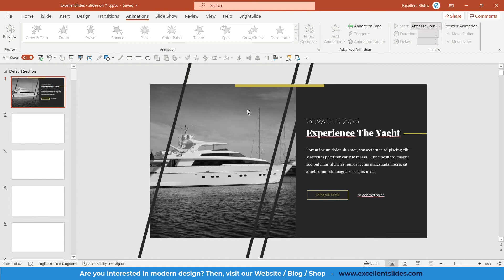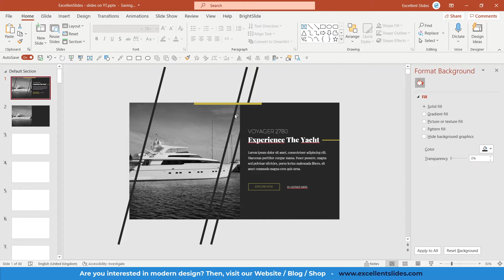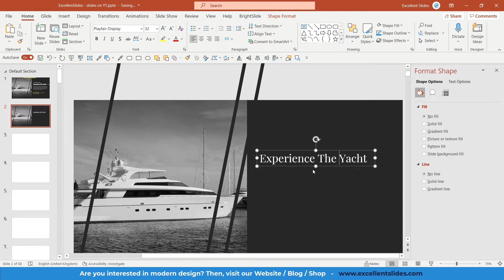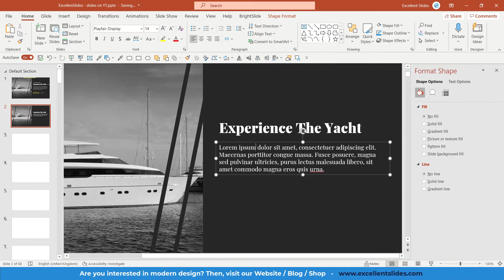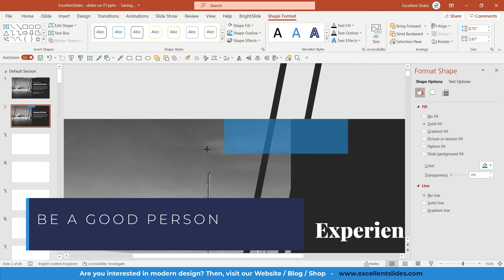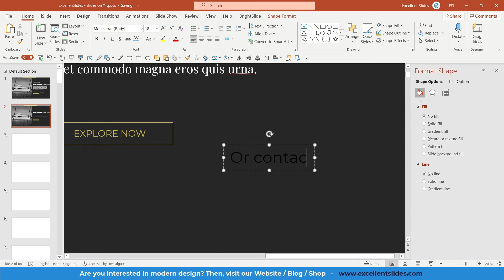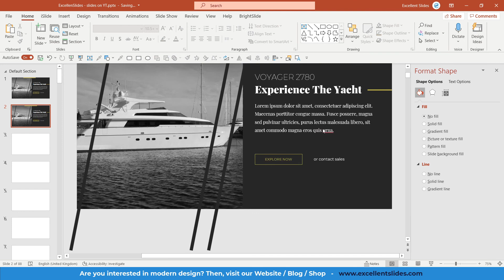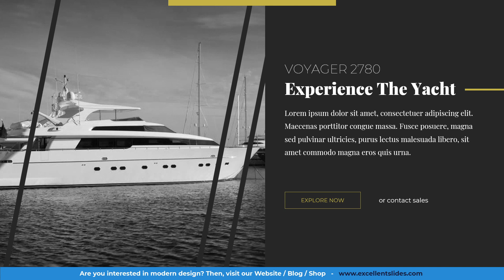💎Exclusive Slide Design In PowerPoint (with serif fonts)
Hi, hello! ExcellentSlides here, we create excellent presentations. 💎

In this video, I will teach you how to design the exclusive slide in powerpoint

💖Have a great day, lead a happy life!

💎𝙇𝙚𝙩 𝙪𝙨 𝙘𝙧𝙚𝙖𝙩𝙚 𝙮𝙤𝙪𝙧 𝙚𝙭𝙘𝙚𝙡𝙡𝙚𝙣𝙩 𝙥𝙧𝙚𝙨𝙚𝙣𝙩𝙖𝙩𝙞𝙤𝙣 !

ExcellentSlides is a company that changes boring texts into Excellent Slides. We also create presentation templates, e-books and courses about presentation design. We are experts in this field and we love teaching others. That's why we record 2 valuable tutorials per week.
If you appreciate our hard work, recommend us to your friends and colleagues ❤